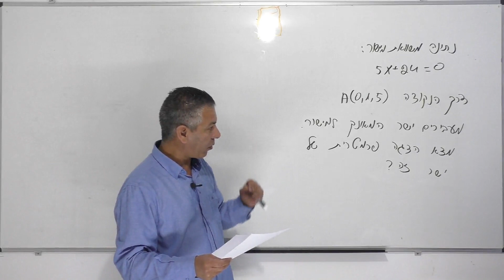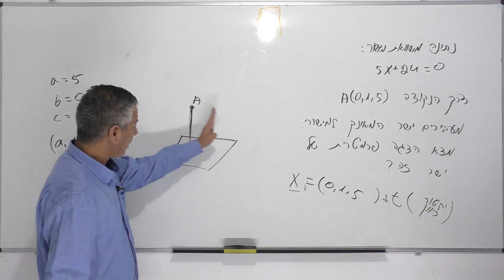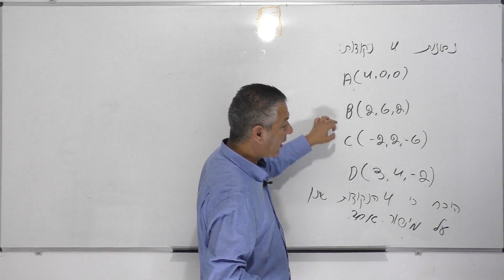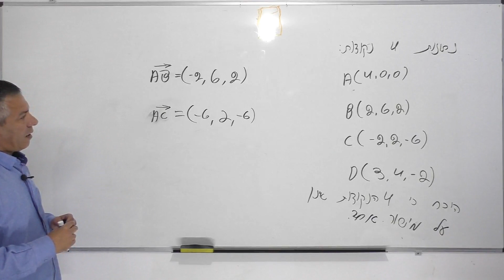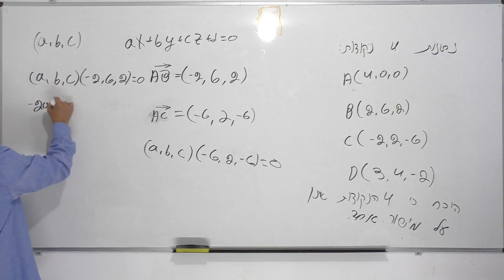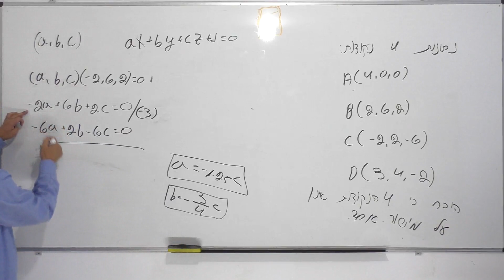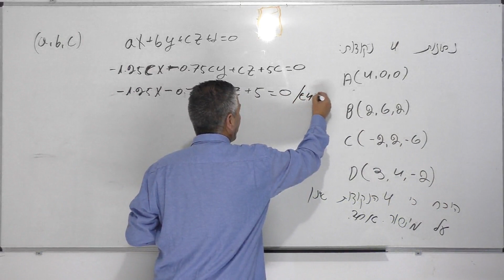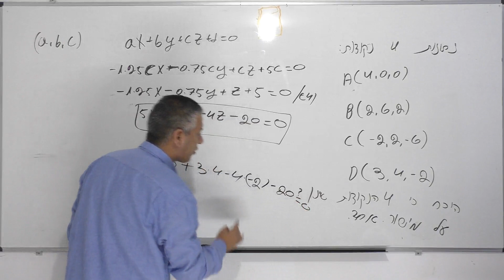קורס הוקטור האלגברי -שיעור 15-המשוואה הכללית של מישור. חלק ב.